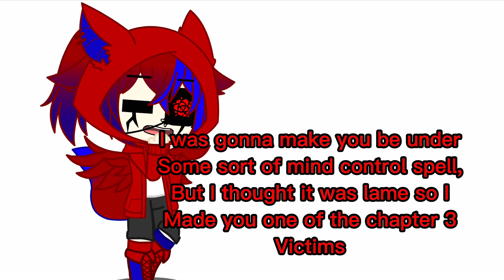I COULD HAVE BEEN TURBO?!/Spoilers for my Fangan